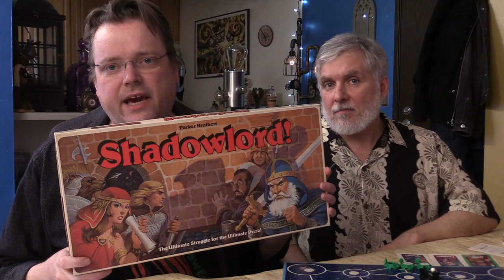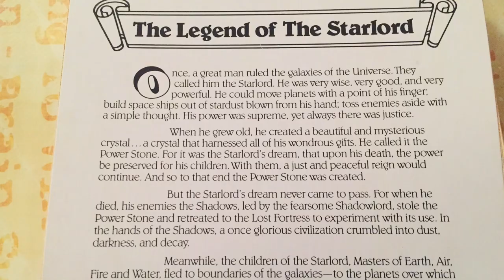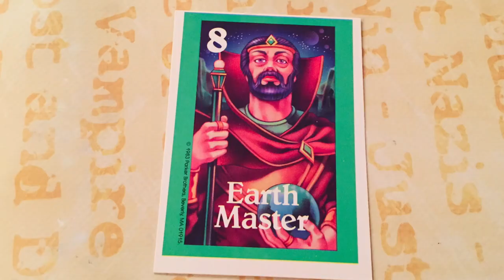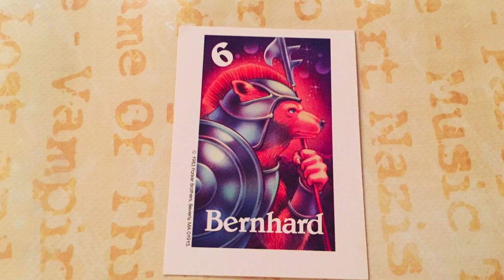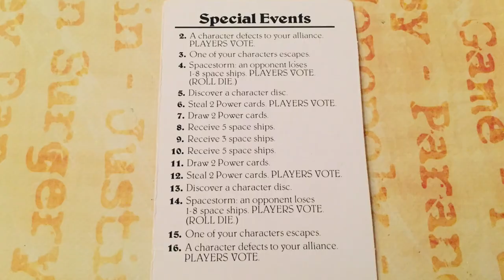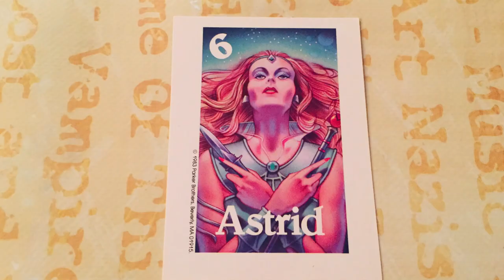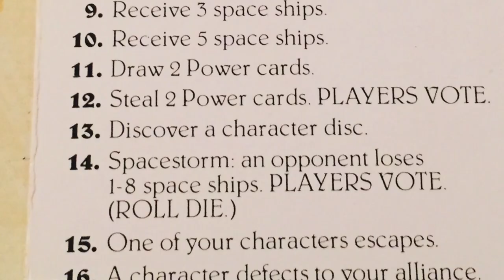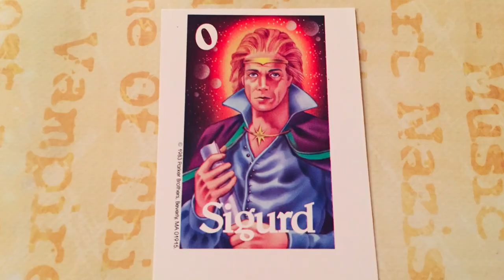Shadowlord! | Beer and Board Games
Only the 80s would be daring enough to create a fantasy game IN SPACE! Beware the Shadowlord! He's got an exclamation mark!